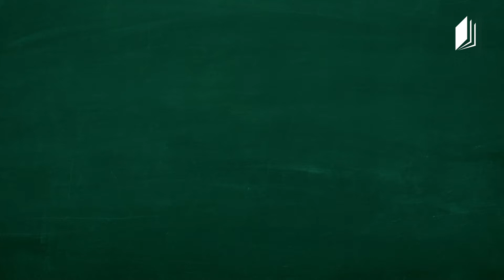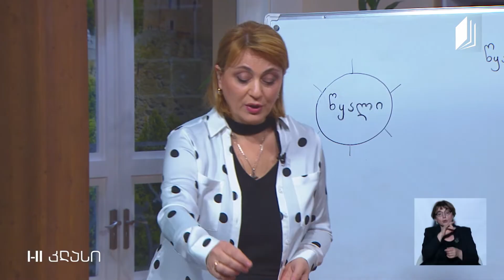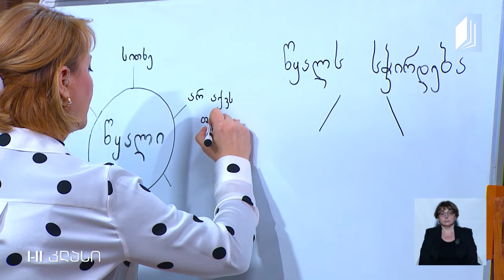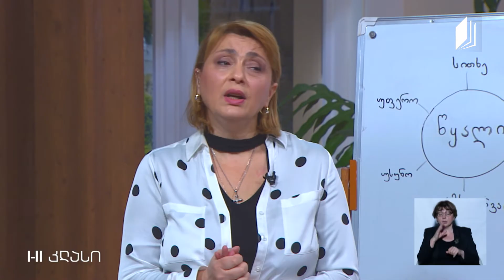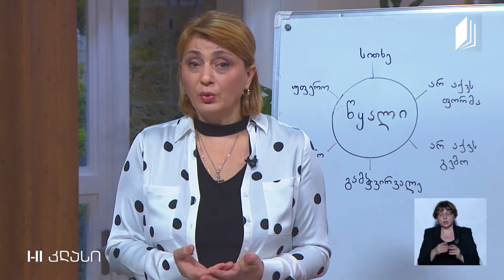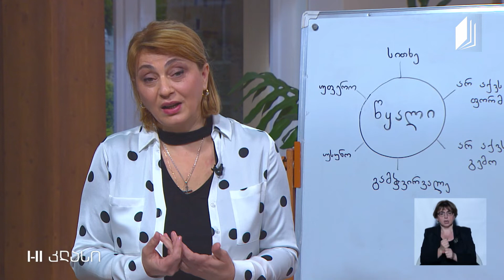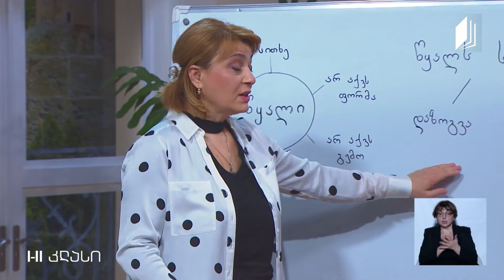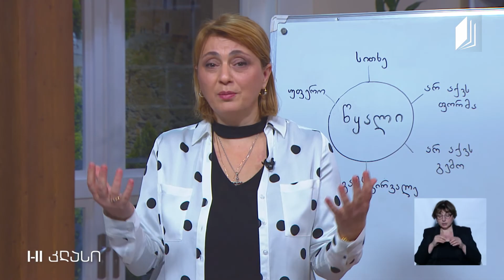ბუნება, I-II კლასი - წყალი და მისი საჭიროება სიცოცხლისთვის